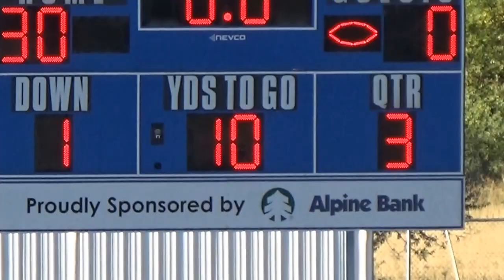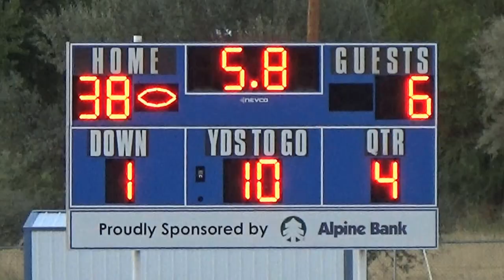Central Freshmen at Fruita Monument 9/26/16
Fruita Monument hosts GJ Central Freshmen